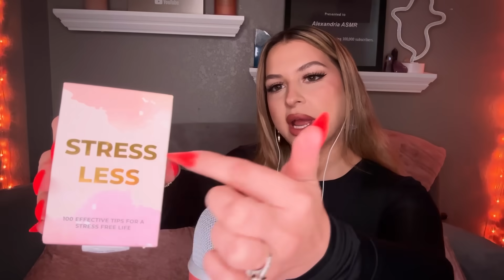Old School ASMR for SLEEP 😴 (classic triggers)